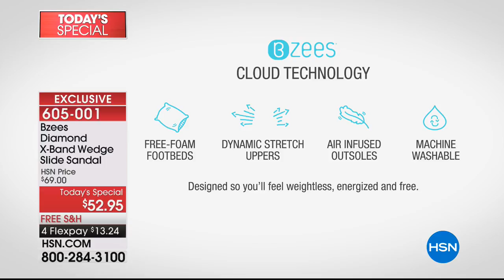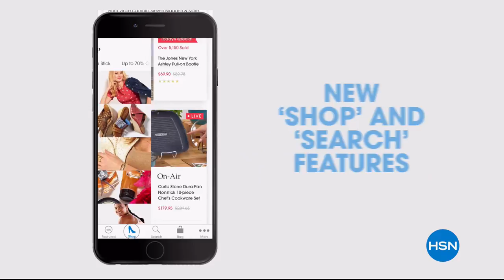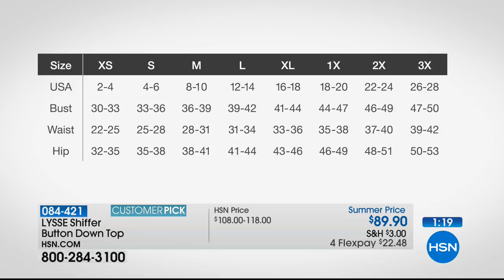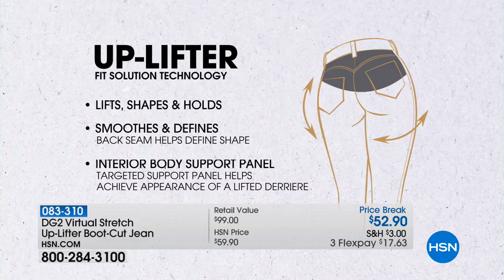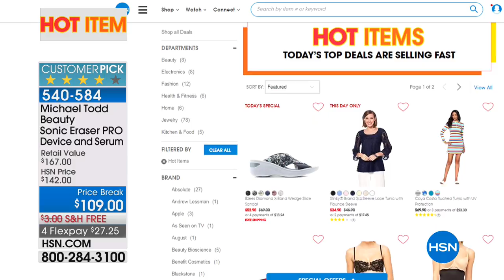HSN | Fashion Finds 05.10.2018 - 01 AM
Discover fashion, footwear, intimates, handbags, and accessories from the most favorite brands.  variety of products from multiple designers, national brands, celebrities, including seasonal items that HSN offers and all at marked down prices.